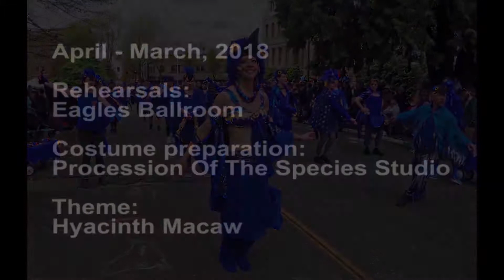Samba Olywa: Procession of the Species 2018 (Theme: Hyacinth Macaw)